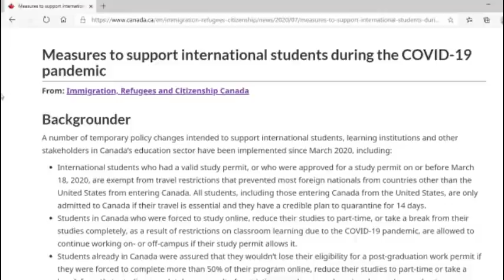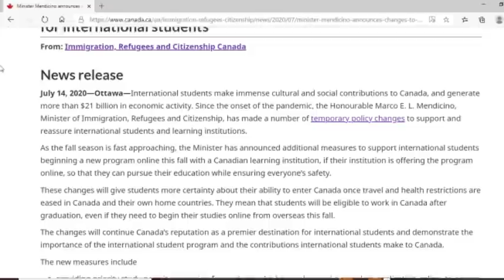Studying in Canada 2020 latest update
This latest update is for all intending students starting a program in the fall semester who submit a study permit application before September 15, 2020. They can enroll and begin their studies this fall online, even when they are not able to submit all required documentation due to pandemic-related closures.

It is important for prospective students to note that commencing their studies online from abroad following approval-in-principle of a study permit application is not a guarantee that they will receive a full approval of their study permit application, or be authorized to pursue their studies in Canada. It is still possible that an applicant could receive a negative final decision on their study permit based on other factors .

If you have further questions, related to Canadian immigration or life in Canada, please write down your comments or send an email to . I can refer you to a licensed immigration consultant if you need a consultation.